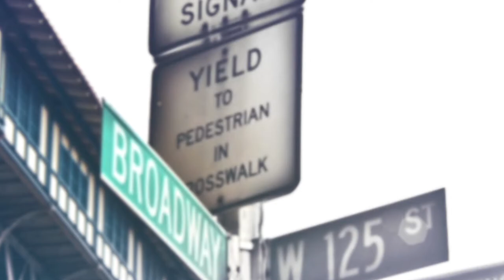Represent NYC: NYS Comptroller Tom DiNapoli with Assemblymembers Yuh-line Niou & Chuck Lavine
NY State Comptroller Tom DiNapoli hosts RepresentNYC this week with guests Assemblymember Niou and Assemblymember Lavine to discuss voting in the general election during the COVID19 pandemic.

Election Day is November 3rd.

RepresentNYC airs Sunday at 7pm and Wednesdays at 9pm on MNN1 (Spectrum 34 & 1995, RCN 82, FiOS 33) or MNNHD (Spectrum 1993).